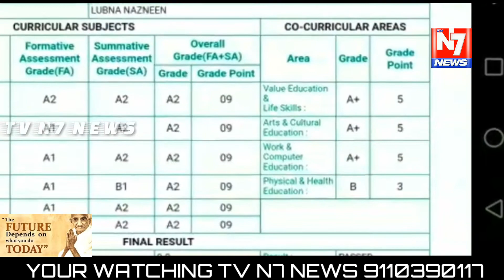ST.MARK'S HIGH SCHOOL TANDOR